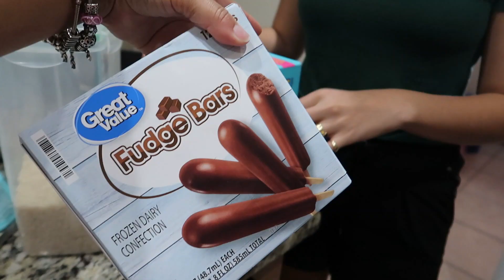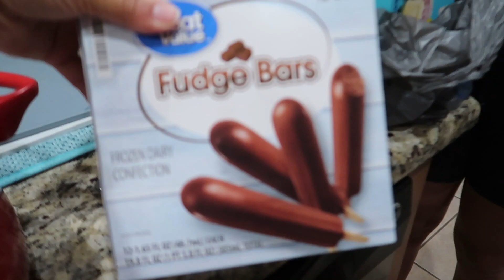DOMINGO MARAVILHOSO NA CASA DA FAMILIA LANDIM EM ORLANDO | MUITA DIVERSAO E ALEGRIA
Código: UPMC2